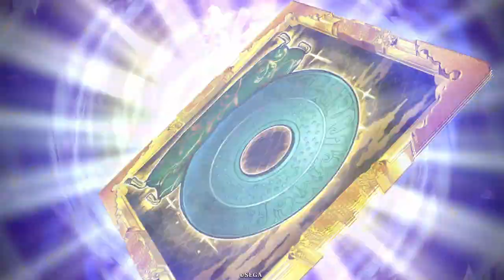徳川家茂】扱いやすくコンボも二度掛けもできる将軍の号令【N縛りで英傑大戦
人を選ばない性能なのでぜひ一度使ってみてはとオススメできるカードでした